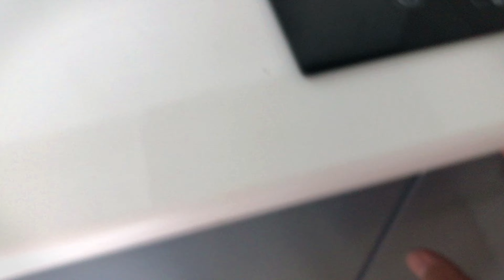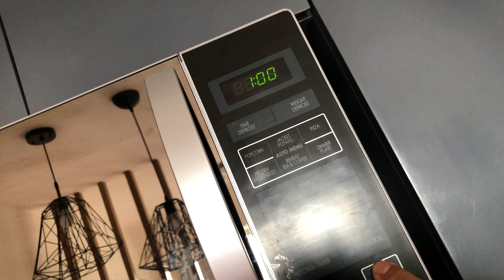MERRY AND BRIGHT: sobrang liwanag nakakatuwa!! VLOG LIGHT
Samahan nyo ko tingnan ang bagay na binili namin galing Lazada!
Maliwanag na ang buhay sa pag vlog dahil dito!